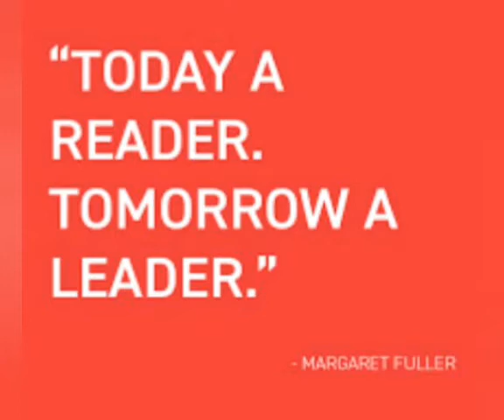World Book Day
Briefly about World Book Day